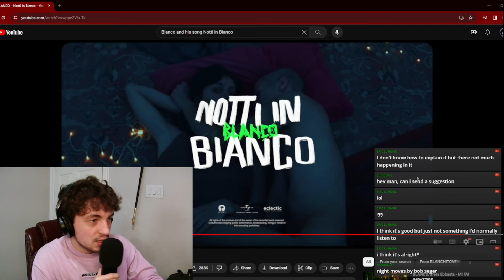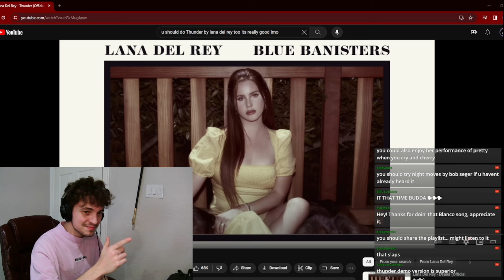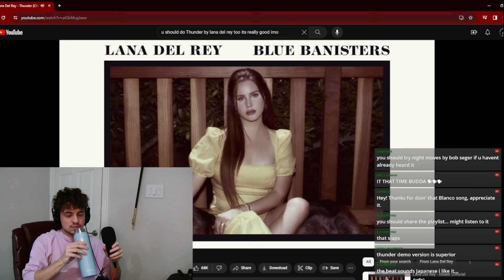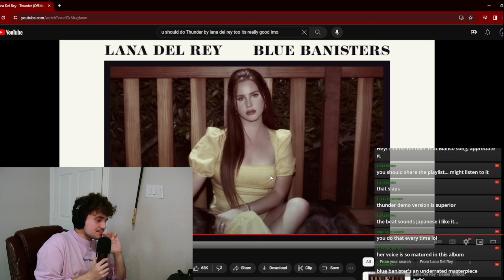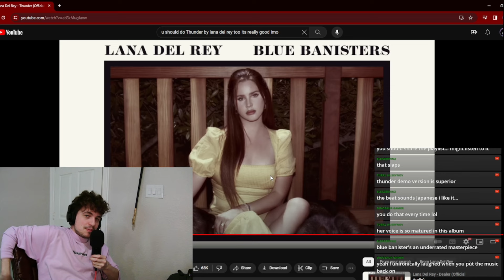Terrible Take. Thunder - Lana Del Ray "Now this is G8"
"Terrible Take." is a series by Budda Park that mostly focuses on a personal analysis of music. Judging its feel, vibe, and style but also more technical aspects like harmony, melody, and theme (however this is muddied due to average TT episode time). In general, this is for fun and I am in no way a master at music but I am human so I am a part of it. A rating system is done at the very end from 0/10 being considered the worst to 10/10 "Play it at my funeral" or multiple listens a day. Hope you come in enjoy yourself and give your own TT in the comments. Recommendations are always a plus!

Shoutout to @cacabeach527
Thanks for the recommendation!

So come on in and toss in your recommendations.

Got a song you want me to react to?